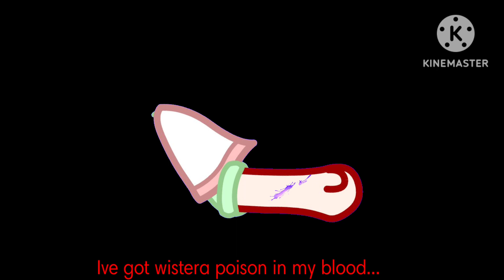Am I just a simple Russian/Butterfly girl/Sister?(Ft. Shinobu Kocho)